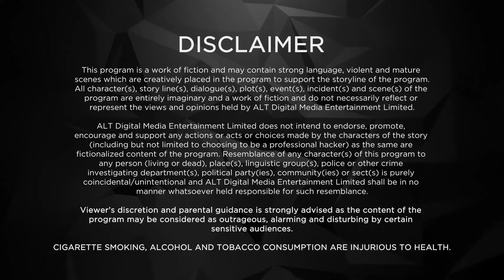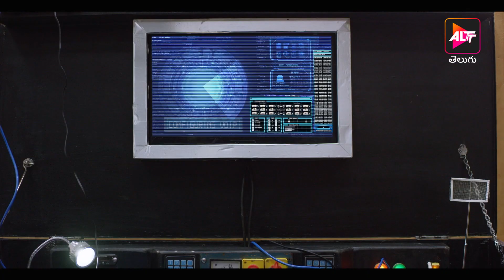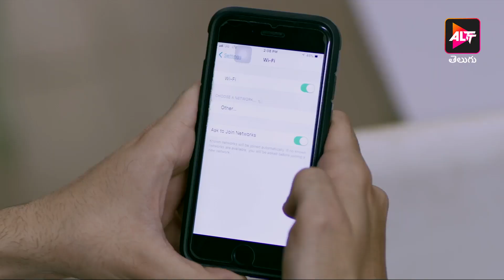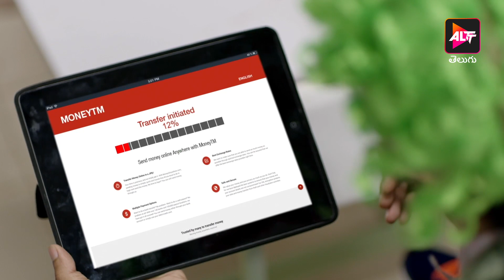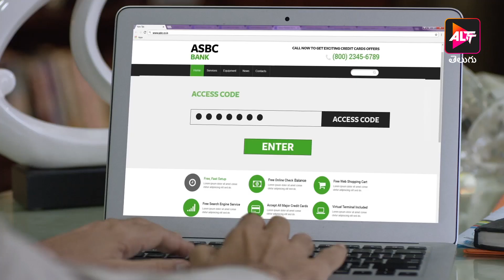Cybersquad Season 1 | Episode 10 | Rohan Shah,Omkar Kulkarni | Dubbed in Telugu | Watch Now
The newly formed Cyber Squad give their best shot to trace Payals stalker. Will they succeed in their attempt?

Cast: Rohan Shah,Omkar Kulkarni,Jovita Jose,B. Shantanu,Aarti Dave

Tracing the untraceable

Content Advisory: Violence, Strong Language, Substance Abuse